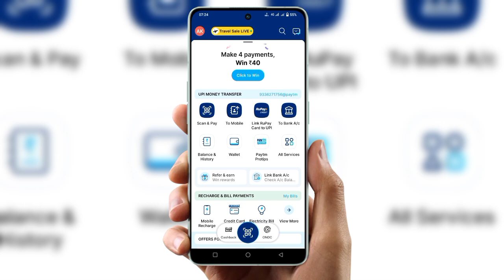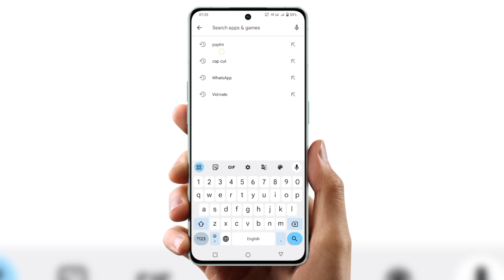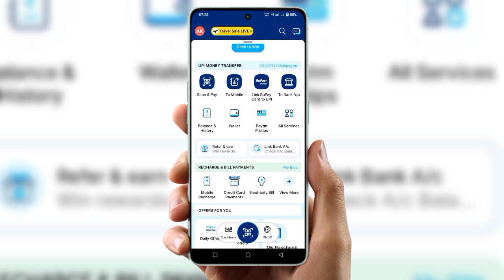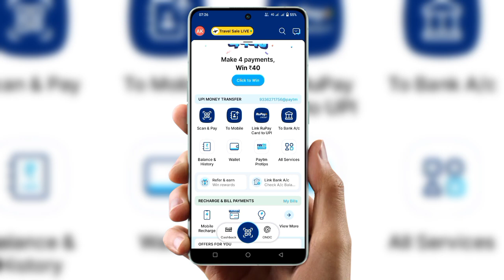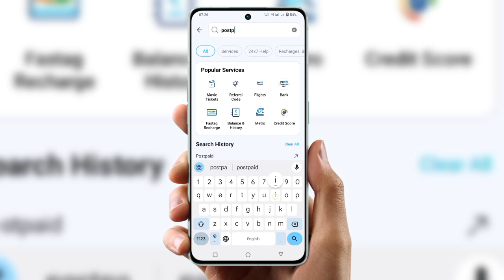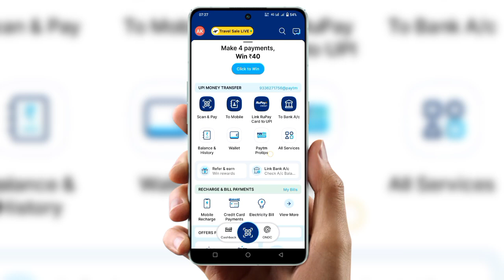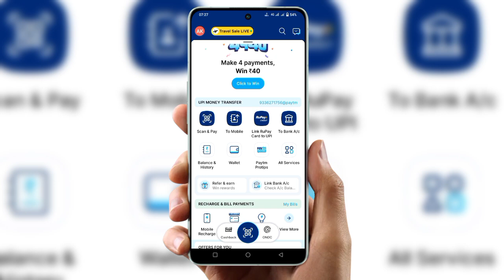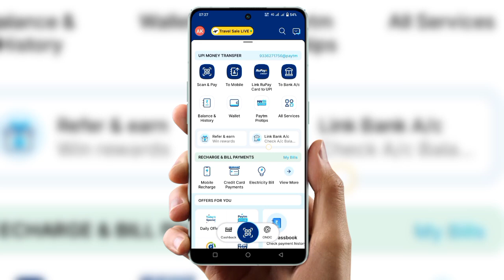How to fix paytm postpaid option not showing |why postpaid loan is not showing | how to get postpaid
cover Topic :-

paytm postpaid not showing in payment pag.